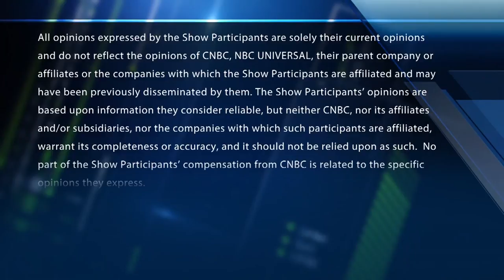Final trades: Comerica, IBM, CBOE, and Groupon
The "Halftime Report" traders give their top trades for the second half of the trading day.